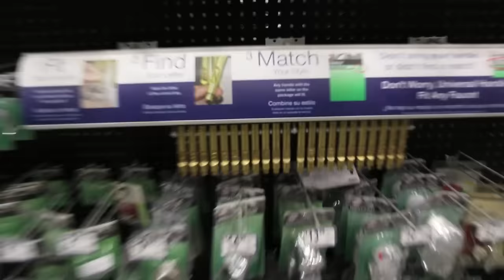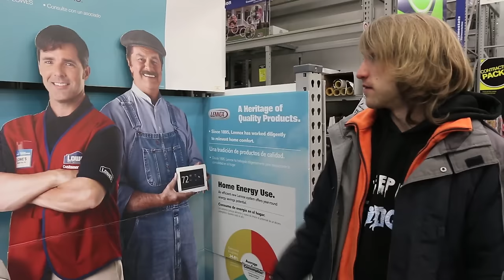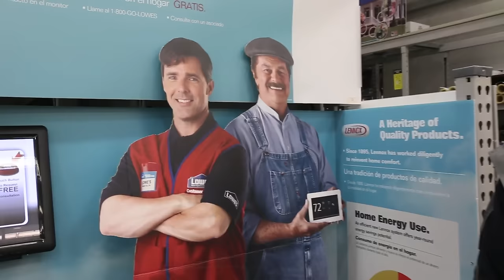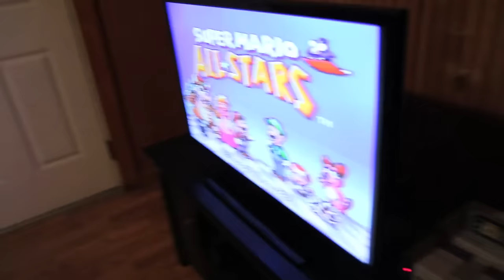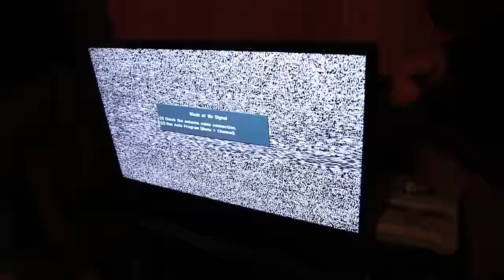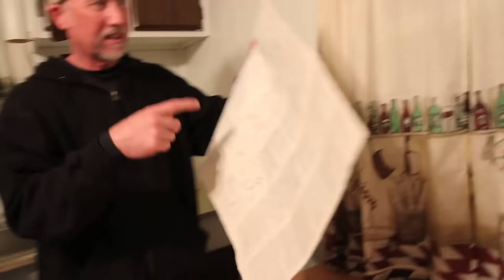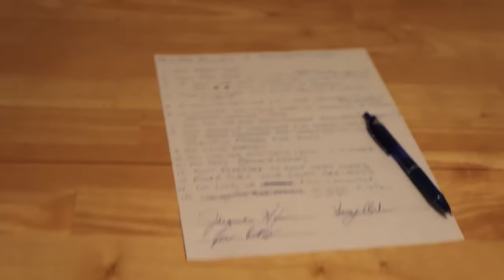I AM FREE!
Jesse officially moves in and goes over some rules with Aunt Jackie.

FAN MAIL:
RiDGiD STUDiOS